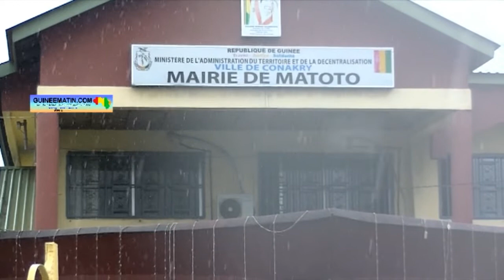Mamadouba Tos Camara à Guineematin :"l’assainissement est une compétition que Matoto doit remporter"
Conakry s'apprête à faire sa grande toilette demain samedi, 06 juillet 2022. C'est dans le cadre de la journée d'assainissement instituée par le ministère de l'Administration du territoire et de la décentralisation. Une journée qui sera consacrée au ramassage des ordures en vue de rendre la capitale propre et préserver la santé des ses habitants. Dans la commune de Matoto, des actions ont été menées pour que la journée soit un grand succès. C’est ce qu’a laissé entendre au micro de Guineematin.com le maire de la commune, Mamadouba Toss Camara qui invite ses citoyens à se battre dans ce sens.

La ville de Conakry va-t-elle enfin en finir avec l’insalubrité ? En tout cas, les autorités sont décidées à aller en guerre contre les tas d’immondices qui jonchent la capitale guinéenne.

Dans la commune de Matoto les préparatifs sont achevés, si l’on en croit le maire Mamadouba Toss Camara. « En ce qui concerne les préparatifs, ça fait plus de quatre jours que nous sommes au département de l’Administration du territoire avec madame la gouverneure pour prendre des dispositions. Comme c'est au niveau des collectivités qu’on produit des ordures, il était question que chaque maire de commune puisse identifier des points critiques, des points noirs afin que la journée de demain soit participative et citoyenne. À notre niveau ici, toutes les dispositions sont prises, tous les services relevant de ma juridiction sont déjà alertés : les chefs de quartiers, les chefs de carrés, les administrateurs des différents marchés et l'ensemble des citoyens, surtout la jeunesse », a fait savoir Mamadouba Toss Camara.

Pour faire de Matoto une commune propre, des zones critiques ont été identifiées et seront nettoyées proprement, soutient le maire. « Demain, on a huit zones à assainir. C'est-à-dire, l'ensemble de la commune, mais principalement ces zones ciblées. Ce sera en compagnie des membres du gouvernement avec à sa tête, le ministre secrétaire général de la Présidence de la République, le colonel Amara Camara, comme il l'a fait l'autre fois. Donc, je pense que nous sommes fin prêts parce-que quand les gens viennent vous laver le dos, il est de votre devoir de vous laver le ventre », a-t-il laissé entendre.

Pour ce qui est des zones ciblées par les opérations, le maire a cité plusieurs quartiers qui seront visités. Il invite à la mobilisation pour que Matoto l’emporte. « Nous avons Yimbaya Ecole, qu'on appelle Yimbaya Bougie. Il y a un tas d'immondices là-bas qu'on va complètement dégager. Il y a le terrain de Sangoyah que les gens commencent à ériger en dépotoir. Il y a le marché de la Tannerie où il y a un grand caniveau qui commence à causer des dangers aux marchands. Il y a Lansanayah sous le pont. Nous avons aussi Tombolia vers Kokoma, nous avons Dabondi rails, derrière le nouveau marché moderne qui, aujourd'hui, est devenu une préoccupation. Nous avons ENTAG rond-point et Kissosso, à la transversale. Mais, en dehors de ça, pour les 38 quartiers, les citoyens sont demandés d'assainir. C’est une compétition. Donc, je demande à la population de Matoto de faire en sorte que notre commune soit une commune propre », a invité Mamadouba Toss Camara.

Pour mener à bien le travail d'assainissement, le maire a fait savoir que du matériel sera mis à contribution. « Quand je dis les matériels, c'est les matériels d'assainissement. On aura besoin des pelles, des camions, des pioches, des brouettes etc… On a besoin de tout ce qui entre dans le cadre de l'assainissement. Mais ce que nous allons gagner, on fera en sorte que cela puisse nous aider à atteindre les objectifs… »

Les opérations d'assainissement se dérouleront de 8 h à 12 h, selon un communiqué des autorités. Toute circulation routière sera interdite à ce moment précis pour les citoyens ordinaires. Des autorisations devraient être données tout de même à certaines catégories de personnes pour leur permettre de circuler normalement.